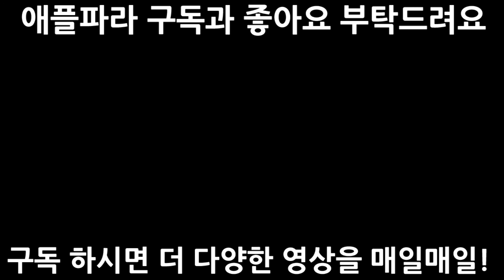갤럭시J5 J500액정수리를 위한 분해영상 [애플파라]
-애플파라 정보

-애플파라 갤럭시J5 J500액정수리 자가수리 설명
 애플파라에서 갤럭시J5 J500액정수리 부품만 구매를 해서 직접 하시는 고객님들에게 조금이나마 도움을 드리고자 동영상을 올리는데
부족한 부분이 있더라도 이해를 해주세요.